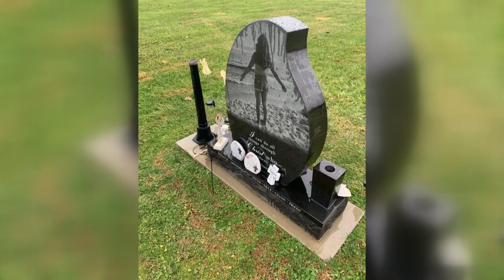"Brutally vandalized," Greene Co. mom says her teenage daughter's burial site had wreaths torn down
"Brutally vandalized," Greene Co. mom says her teenage daughter's burial site had wreaths torn down and items stolen or destroyed